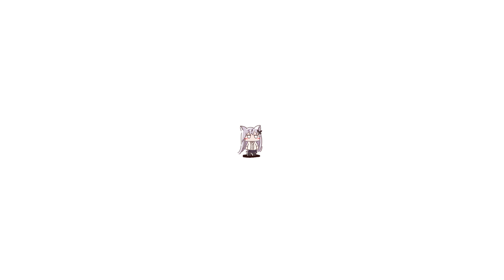[バンドリ！] 「にゃん」 - 湊 友希那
作詞作曲「湊 友希那」

かわいい動画シリーズ！